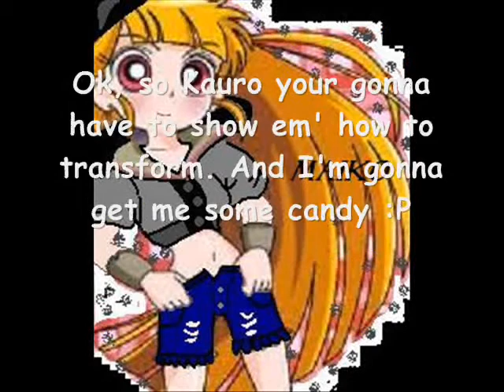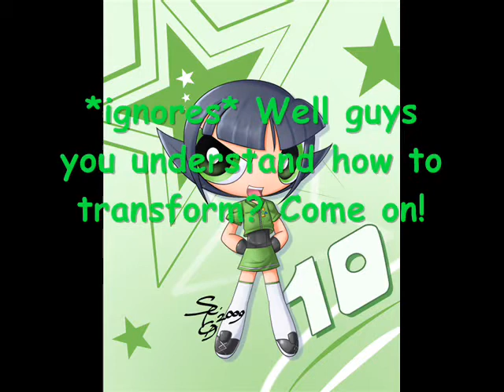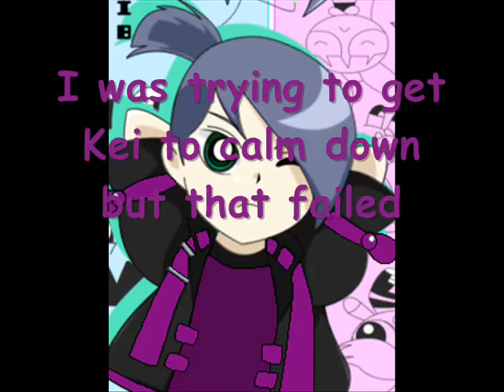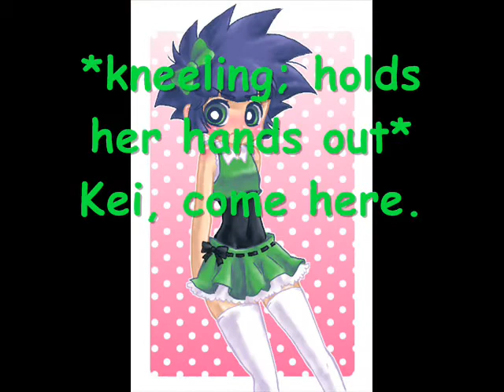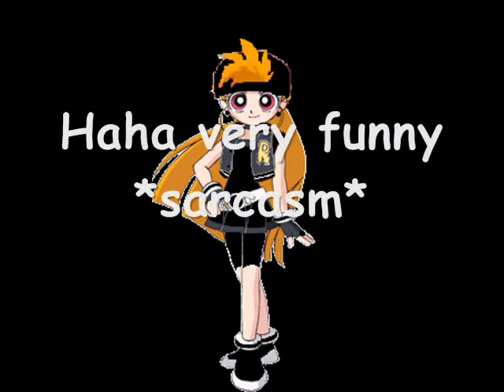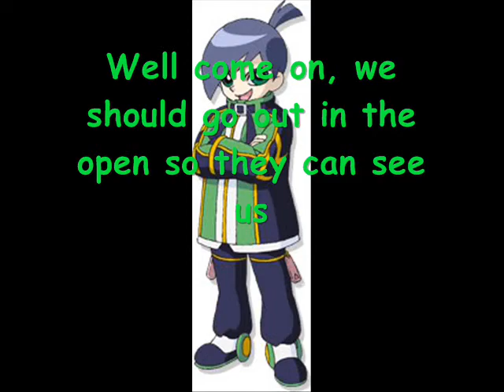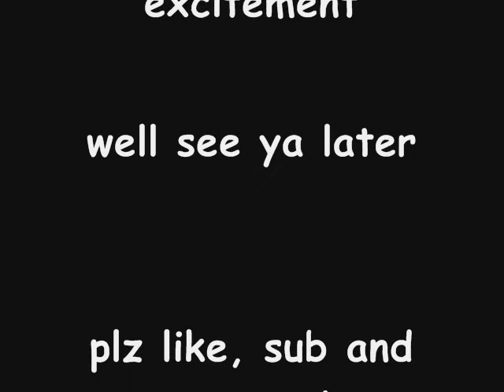ppgz&rrbz - ep.16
Sorry was very tired for couple days. expesially today since I didn't sleep last night. The whole night I was awake staring at the ceiling trying to sleep but I can't so I am very tired. hope you enjoy this. c u all soon :D